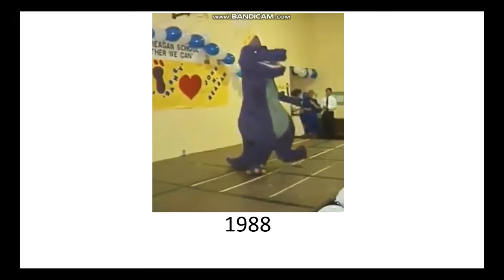First Vs Now Antlion Guard Cartoon 720p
Welcome to my new video i hope you will enjoy it !